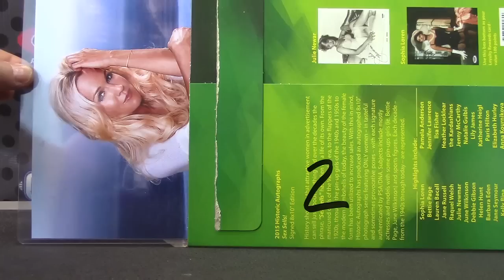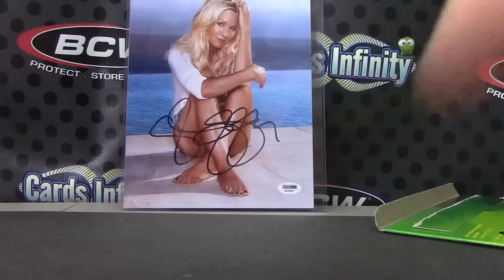Donald Woo's 2015 Historic Autographs "Sex Sells" Box Break